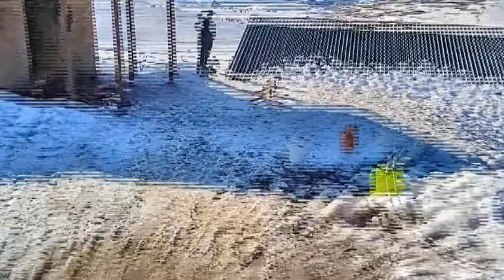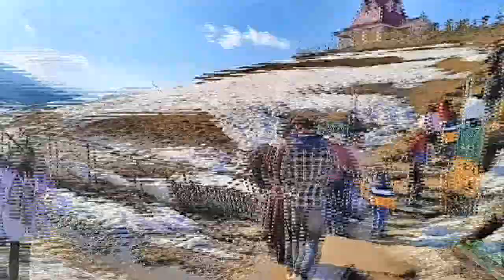Gulmarg Kashmir গুলমার্গ কাশ্মীর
আমাদের Tour and Travels guide .

Qushi travels
কিউশি ট্রাভেলস্
Suman Dey

Tour Members.

KALYAN SENGUPTA
SHIKHA SENGUPTA
PULAK SENGUPTA
POLLY SENGUPTA
KALYAN CHAKRABORTY
SOMA CHAKRABORTY
KAUSTAV CHAKRABORTY
GAUTAM CHAKRABORTY
SOMA CHAKRABORTY
MITHUN ROY
ATASHI ROY
PREYASI ROY
PRASHANTA SUR
MOUSHUMI SUR
PRAYAG SUR
SUJAY DEBNATH
RINI DEBNATH
SRIJEET DEBNATH
AND OTHERS.